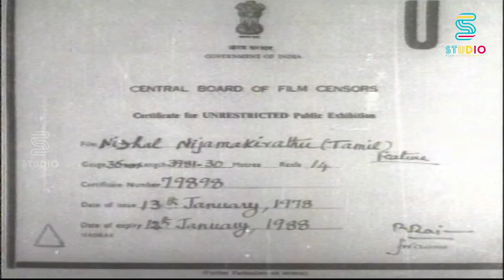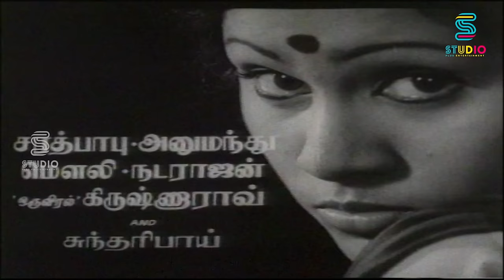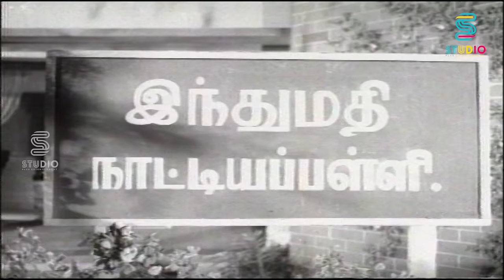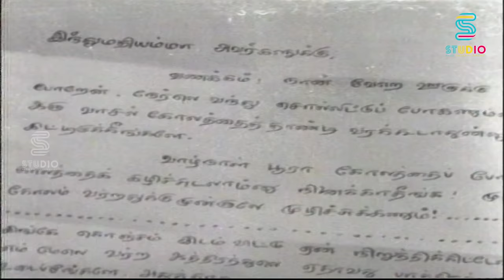Nizhal Nijamakirathu Tamil Full Movie HD | Kamal Haasan,Sarath Babu, Sumithra | K Balachander | MSV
Nizhal Nijamagiradhu (transl. Illusion becomes reality) is a 1978 Indian Tamil-language film, directed by K. Balachander,[2] starring Kamal Haasan, Sarath Babu, Sumithra and Hanumanthu, and introduced Sobha. It was a remake of the Malayalam film Adimakal